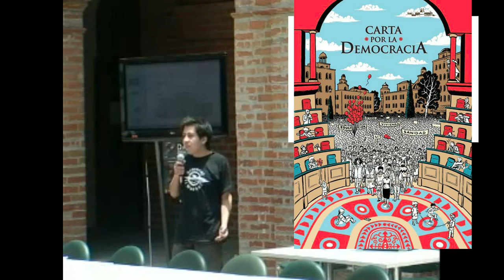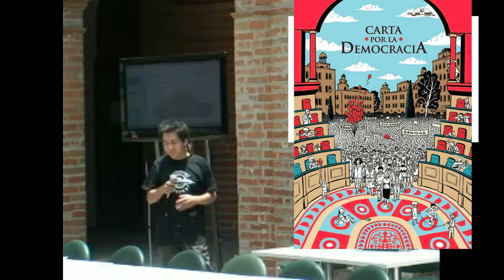Superando la eficiencia de las leyes - Rafael Villacrés | ZDAY Quito 2014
Rafael Villacrés estudió derecho en la Universidad Central del Ecuador, colabora en el Movimiento Zeitgeist desde hace cerca de 3 años. Amante de la ciencia, ha decidido cursas una segunda carrera universitaria vinculada a ingeniería y tecnología.